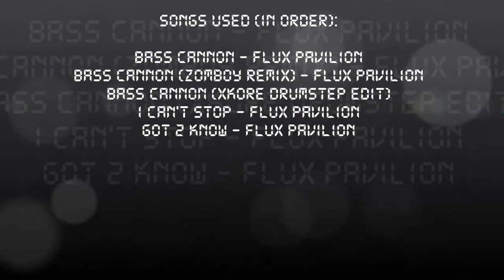Flux Pavilion Mix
Hey guys. I know I haven't uploaded anything in a while, but during that time, I have been doing some mixing and getting into quite a bit of DJ stuff as I will show you in this video. Now this video definitely doesn't show my full potential in mixing music, but I guess you can call it a "preview" of what you will be expecting in later videos. I am still working on upgrading my equipment so expect to see some better stuff as more videos come out. Enjoy! :)